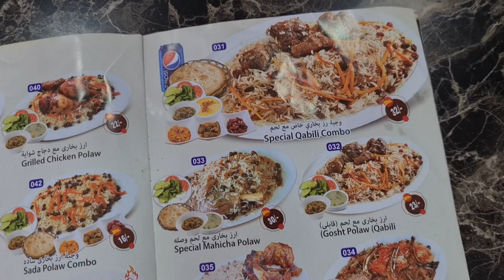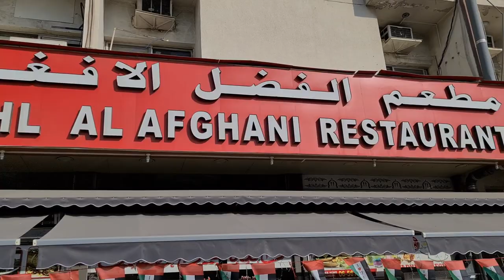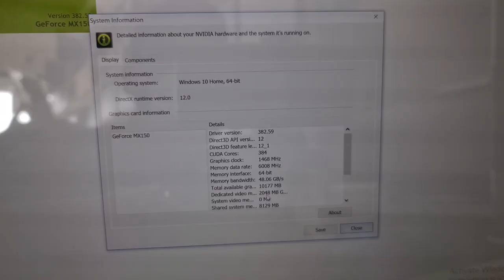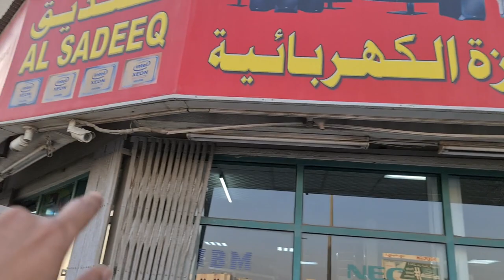আরব আমিরাতের সবচেয়ে সস্তা কম্পিউটার মার্কেট || WHERE TO BUY CHEAP LAPTOP IN DUBAI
WHERE TO BUY CHEAP LAPTOP IN DUBAI
I have visited may places outside the country through this channel. Today, I will share a new experience with you. In this dubai vlog, i will show you where to find cheapest and good quality laptop in dubai , sharjah, uae. J&P signal, sharjah, uae is the best places where you can find your desire laptop, desktop and computer accessories at a very cheap price.